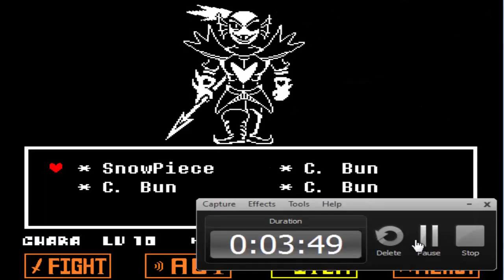Undertale Genocide - Undyne the Undying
YESSSSSS! OMGGGG OMG OMGGGG FINALLY! AFTER 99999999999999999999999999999 ATTEMPTS I DID IT!